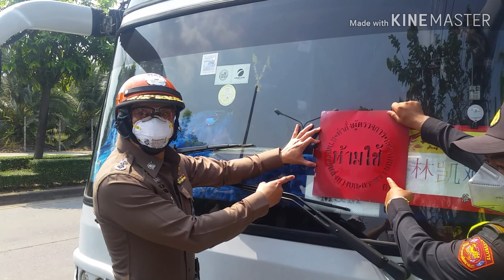ตรวจเข้มวัดควันดำ!!! รถรับจ้างสาธารณะไม่ประจำทาง”การตรวจวัดควันดำรถรับจ้างสาธารณะไม่ประจำทาง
7 ก.พ.62 เวลา 10.30 น.
👮‍♂️นำโดย พล.ต.ต.นิธิธร จินตกานนท์ ผบก.จร. ร่วมกับกรมการขนส่งทางบก ,กรมควบคุมมลพิษ และ เจ้าหน้าที่ตำรวจ กก.5
บก.จร. ออกตรวจควันจากท่อไอเสียรถรับจ้างสารธารณะไม่ประจำทาง เครื่องยนต์ดีเซลที่อาจมี ค่าควันดำเกินกว่าที่กฎหมายกำหนด ซึ่งเป็นสาเหตุของปัญหามลภาวะฝุ่นละอองในอากาศ (PM2.5)
📍ณ ด่านตรวจมลภาวะ ถนนลาดกระบัง แขวง ทับยาว เขต ลาดกระบัง